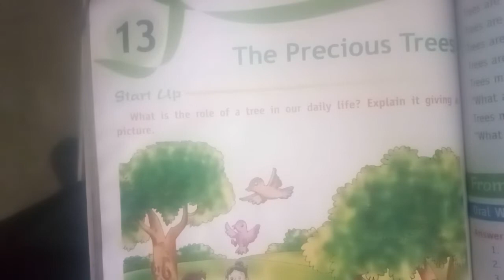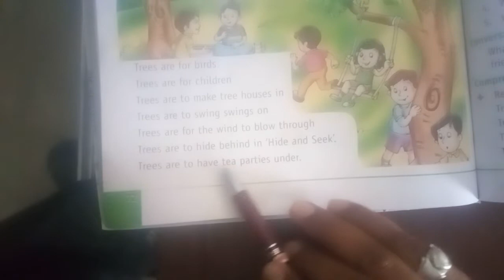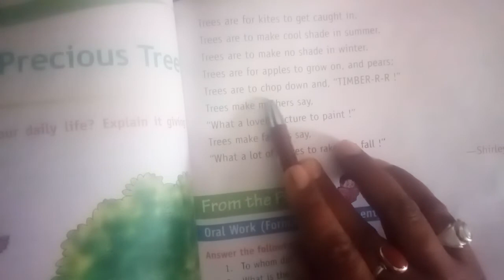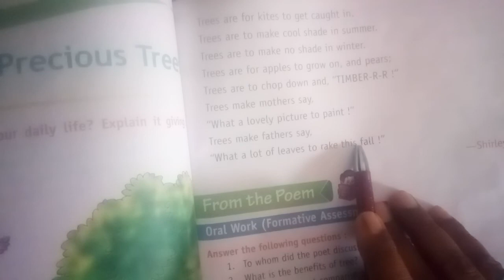English Class 6th L - 13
The Precious Trees